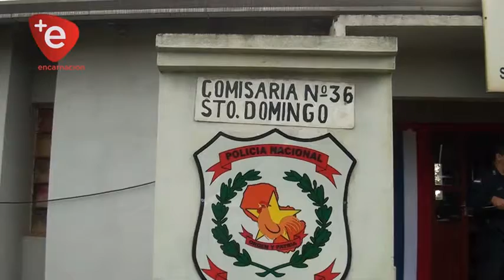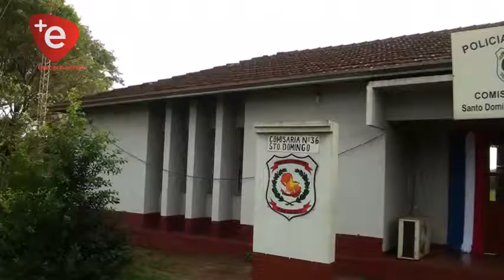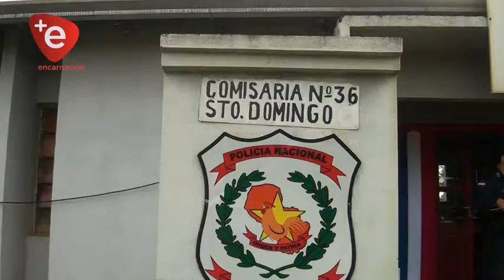04 CASO ROBO STO DOMINGO